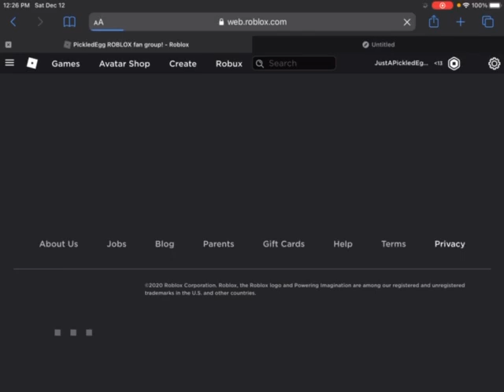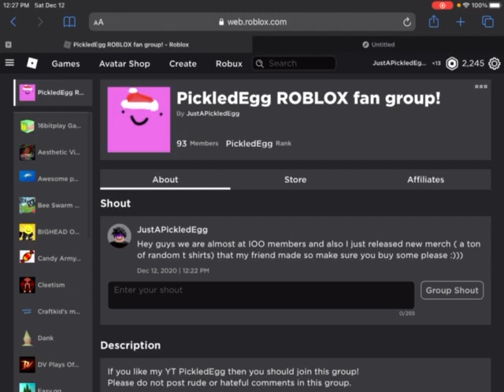THANKS FOR 250 SUBS!! 250 ROBUX GIVEAWAY SOON!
So yeah! Hope you win some robux!